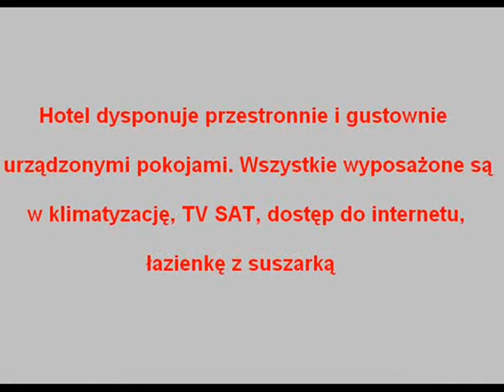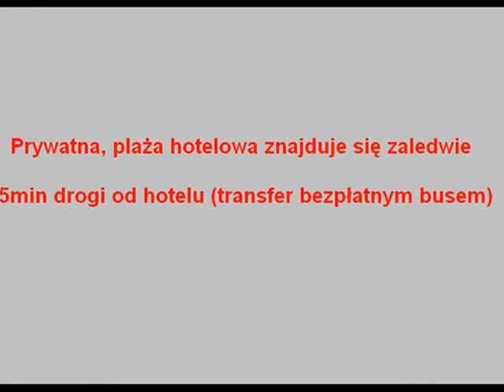Hotel Doubletree by Hilton Ras Al Khaimah - Emiraty Arabskie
Hotel Doubletree by Hilton Ras Al Khaimah polożony w Emiratach Arabaskich, 1.5h drogi od Dubaju oferuje basen na dachu obiektu, centrum fitness i Spa, restaurację, jacuzzi, saunę, masaże, sejf w recepcji. Hotel dysponuje przestronnie i gustownie urządzonymi pokojami. Wszystkie wyposażone są w klimatyzację, TV SAT, dostęp do internetu, łazienkę z suszarką. Wyżywienie HB - śniadania i obiadokolacje serwowane są w formie bufetu, w restauracji głównej. Prywatna, plaża hotelowa znajduje się zaledwie 5min drogi od hotelu (transfer bezpłatnym busem).